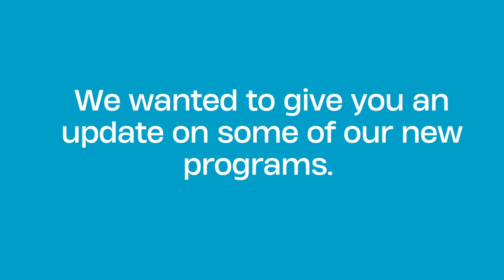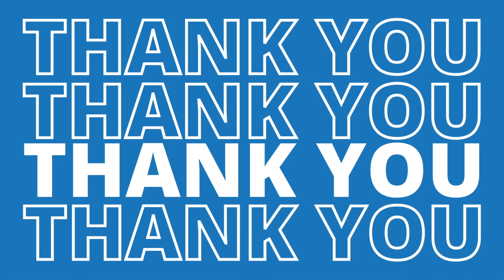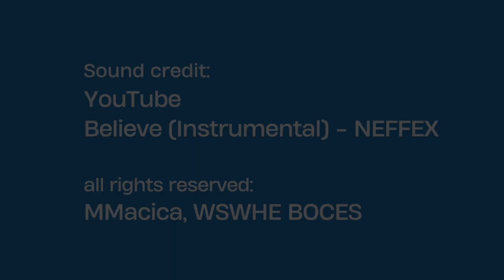Board Recognition 2023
In honor of School Board Recognition Week, we asked our students and staff in some of our newest programs to reflect on how the board has helped them jumpstart their future.